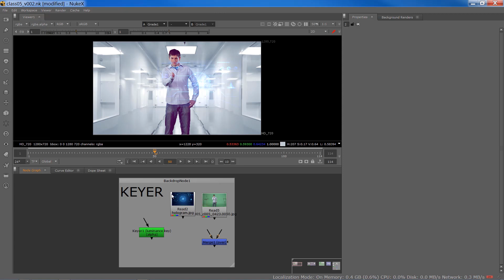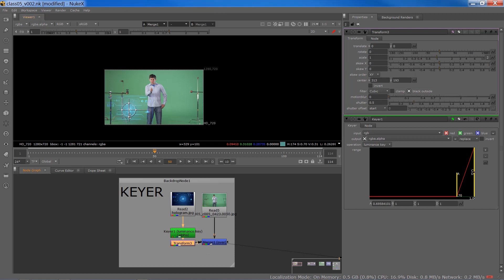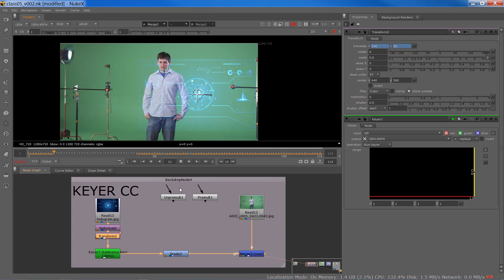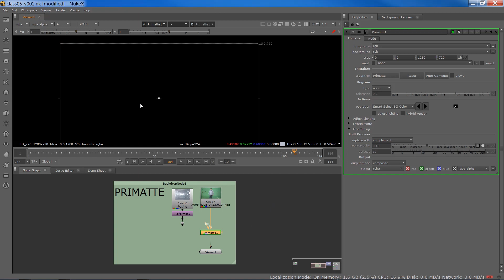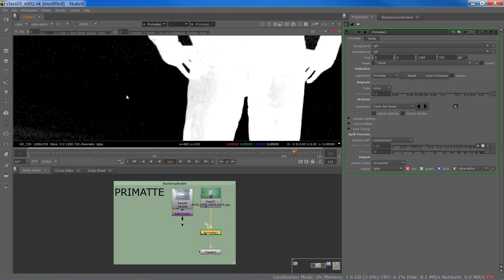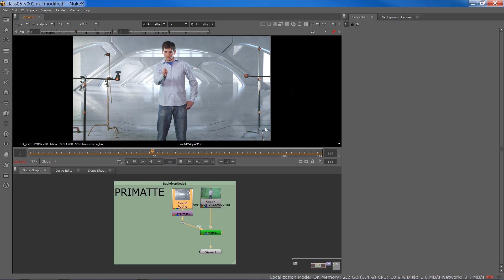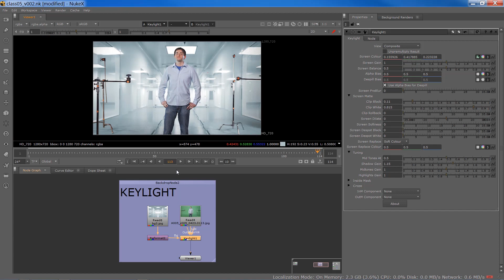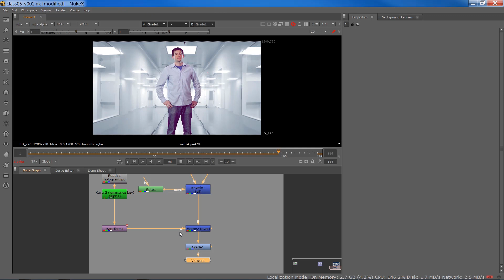Nuke Essentials: 05 Keying Techniques in Nuke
In this video, we're going to have a look at three main ways to key in Foundry Nuke using Keyer, Primatte, and Keylight. We're also going to re-purpose what we have learned so far and use the Premult and the Roto node to enhance the quality of the end result
Bookmarks:
00:00 Let's Get started
00:26 Keyer
07:54 Primatte
13:48 Keylight
17:06 Bring it all together